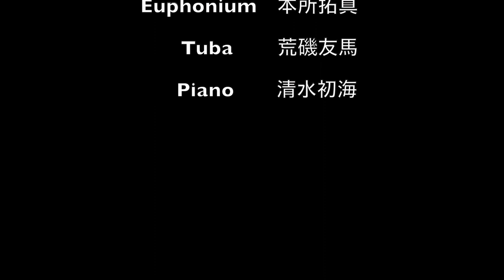めぐり逢い Euphonium&Tuba Duo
今回も前回のさくらのうたに引き続き荒磯さんとA.ギャニオン作曲の"めぐり逢い"を演奏致しました！！
この曲の作曲者A.ギャニオンはカナダの作曲家でピアノ奏者。またこの作品は彼の代表曲です。日本では、1996年4月オンエアされた柴門ふみ原作のＴＶドラマ「Age'35　恋しくて」でBGMとして使われていましたが、実はそれよりも前に、1995年10月～12月に放送された「恋人よ」というドラマや、いろいろなドキュメンタリー番組のＢＧＭとしても使われていたようです。
また、人はめぐり逢い、それは全て無意味ではなく、必ず意味があります。その出会いがあったからこそ「ありがとう」と感謝を伝えることができます。いつも聴いてくださる皆様に感謝の気持ちを込めて演奏致しましたので、最後までお聴きください。

本所拓真

テューバ
荒磯友馬

ピアノ
清水初海

Oreodacci